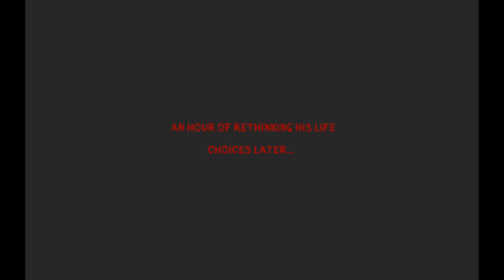#3 Echo Killer | Serial Cleaner contract 11-15 | Non-commentary Playthrough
Non-commentary Playthrough of Serial Cleaner contract #6-10

TIMESTAMP
00:00 - Start
00:28 - Contract 11 - Intro
01:39 - Contract 11 - Heavy Load
07:19 - Contract 12 - Intro
08:55 - Contract 12 - Cold Brew
17:14 - Contract 13 - Intro
18:55 - Contract 13 - Awaited Abundance
22:24 - Contract 14 - Intro
24:07 - Contract 14 - God of Thunder
28:19 - Contract 15 - Intro
30:28 - Contract 15 - Killer Clown

GAME DESCRIPTION
Serial Cleaner is a story-driven, fast-paced stealth/action game, characterized by a 1970s theme and aesthetics. The protagonist cleans up murder scenes by disposing bodies, covering up blood stains and hiding murder weapons and other incriminating evidence. Exploring, experimenting and fast paced decision making are the key words here. Getting caught and questioned would put a black mark on the protagonist’s career and the crime scenes are often crawling with itchy-fingered police officers accompanied by nosy bystanders. The game uses Real-World Data to modify gameplay according to the time of day in player’s location. Serial Cleaner takes a humoristic, slightly macabre approach to its subject matter, and doesn’t treat itself too seriously. Just take a look at the protagonist. He is a 30-ish man with a sharp sense of style and an iconic 70s look, complete with a mustache, large sunglasses, and tight pants.